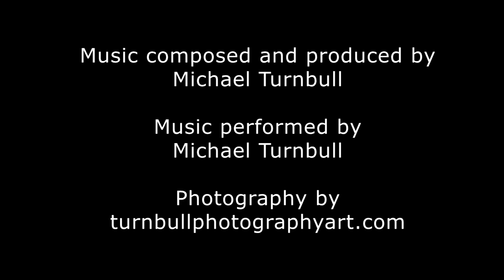Irrupt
To enter forcibly or suddenly